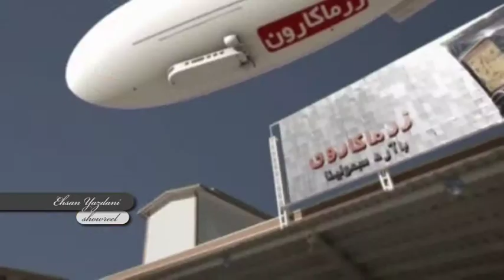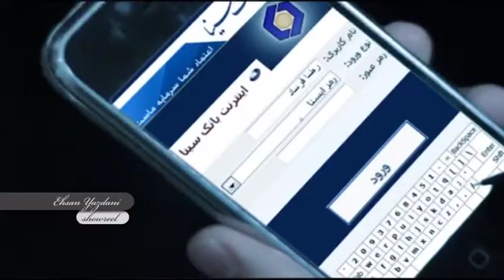Showreel_TVC_Ideas_Concepts